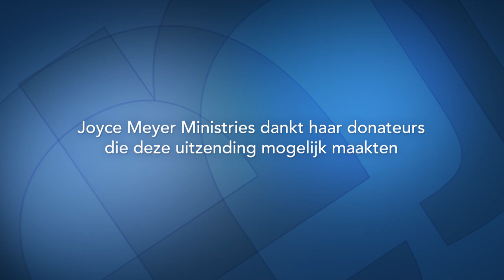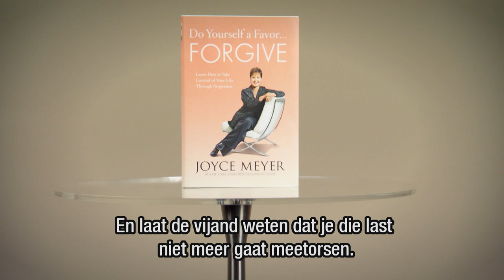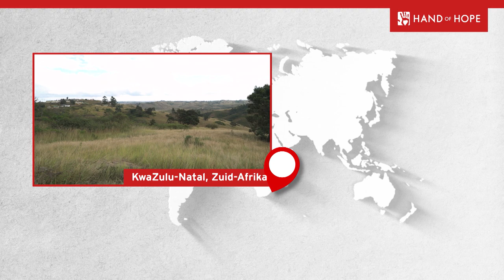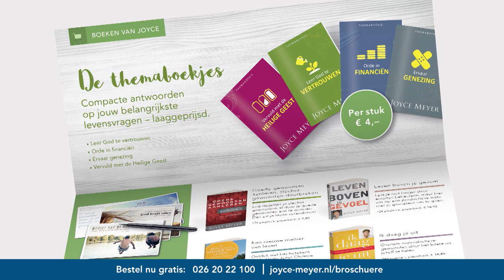Vergeving: Leer de weg naar vrijheid – Joyce Meyer – Emotionele pijn genezen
Heb jij moeite met vergeving? Joyce geeft een zeer duidelijke illustratie met een zak aardappelen wat onvergevingsgezindheid met je doet. Laat los en vergeef.

00:00 Vergeving: Leer de weg naar vrijheid
04:06 Mattheüs 18;21
04:57 Mattheüs 18;22
06:33 Mattheüs 18;23-25
10:04 Mattheüs 18;25-27
10:57 Mattheüs 18;27-30
12:16 Mattheüs 18;30-31
13:02 Mattheüs 18;32-33
13:51 Mattheüs 18;32-34
14:46 Mattheüs 18;35
15:40 1 Petrus 5;8-9
16:21 Markus 11;22-24
17:51 Markus 11;25
19:10 Psalm 103;12
19:38 Markus 11;25-26
20:30 Mattheüs 6;12
21:34 Exodus 34;6
22:56 Mattheüs 24
23:21 Mattheüs 24;12
24:16 1 Johannes 3;17